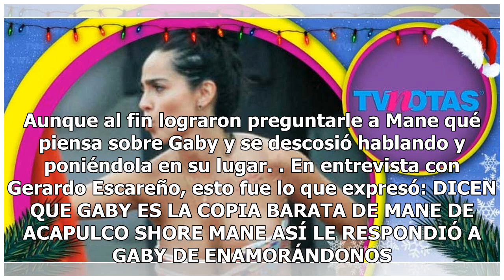Mane de AcaShore le da ultimátum a Gaby de Enamorándonos por andar de habladora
Sin embargo, la exuberante modelo se la ha pasado hablando de Manelyk cada que tiene oportunidad, situación que ha molesta...